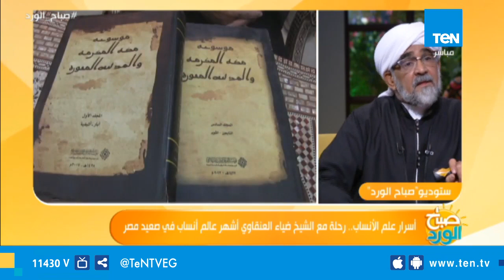صباح الورد - أشهر عالم أنساب: 30 رجل من قريش حكموا مصر منهم 16 من بني هاشم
صباح_الورد- كشف الشيخ ضياء العنقاوى عالم الأنساب الشهير في صعيد مصر خلال لقائه اليوم ببرنامج صباح الورد أن هناك 30 رجل من قريش حكموا مصر منهم 16 من بني هاشم